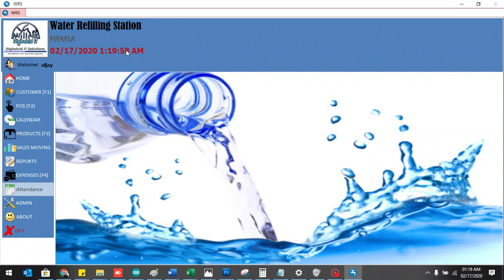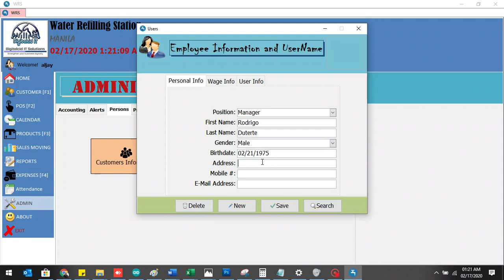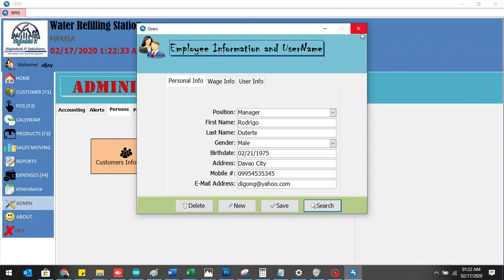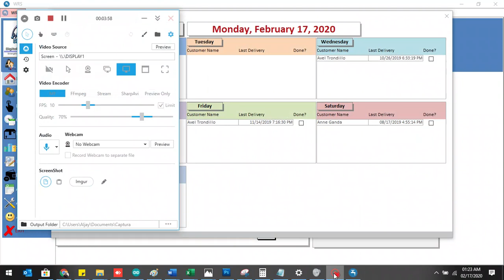WRS Management System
Add Employee data into the system